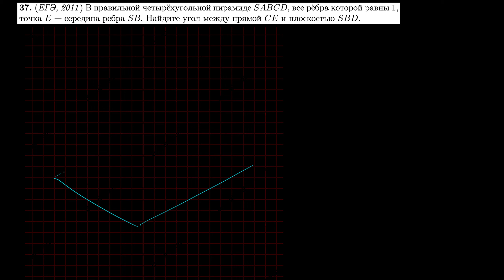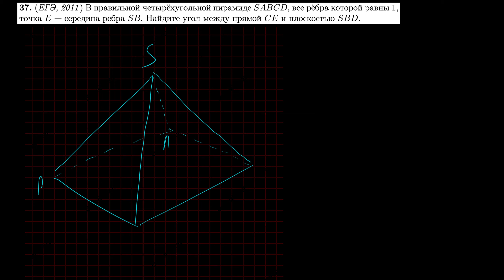Стереометрия 37 | mathus.ru | угол между прямой и плоскостью в правильной четырёхугольной пирамиде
. (ЕГЭ, 2011 ) В правильной четырёхугольной пирамиде SABCD, все рёбра которой равны 1,
точка E — середина ребра SB. Найдите угол между прямой CE и плоскостью SBD